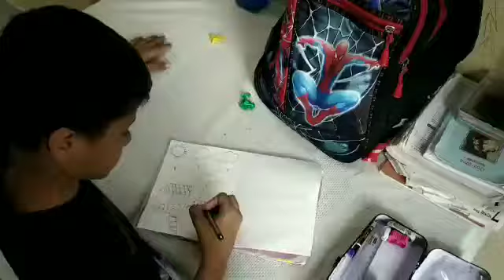Full masti in sunday fun . Sketch .barkfast. Study. lanch work at home इतवार का दिन मस्ती का दिन🛴🏂